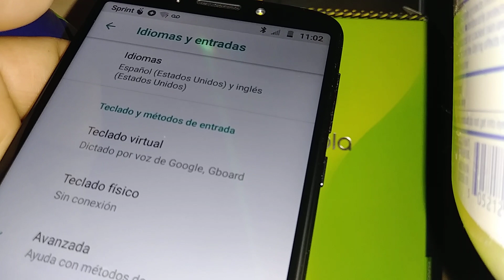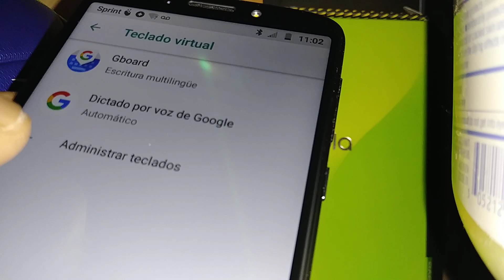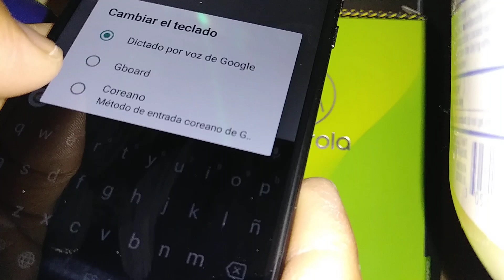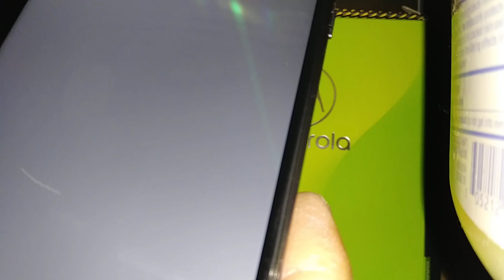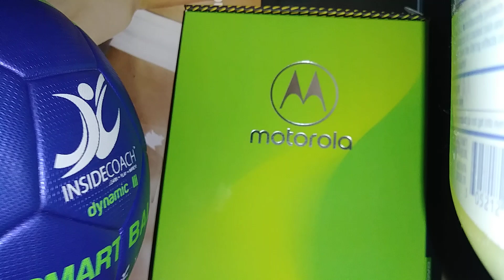Teclado Coreano de Google Moto g6 Play de Boost Mobile Y Verizon Wireless modelo XT1922-7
Método de entrada teclado coreano de google. Para escribir textos en el lenguaje Coreano este telefono Motorola g6 play trae ese teclado virtual del idioma De Korea